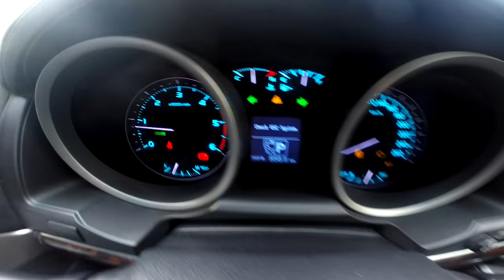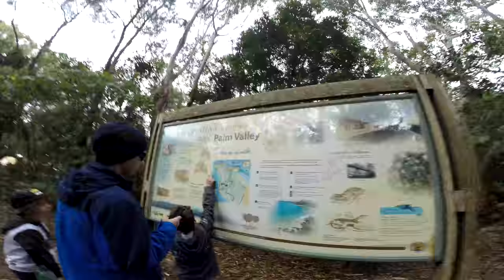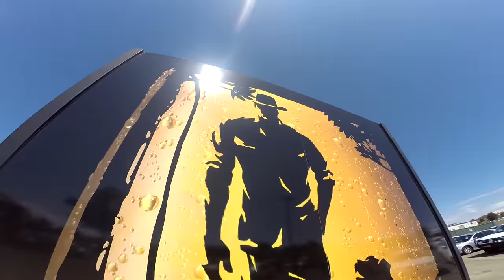Byron Bay Trip